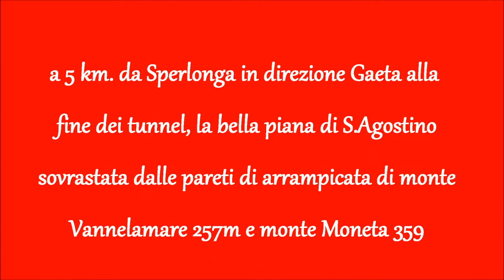MONTI AURUNCI - Monte San Magno 489 m,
monte san magno domina sperlonga, dal km 12 percorrendo la panoramica da sperlonga ad itri si sale senza via obbligata alla cima.